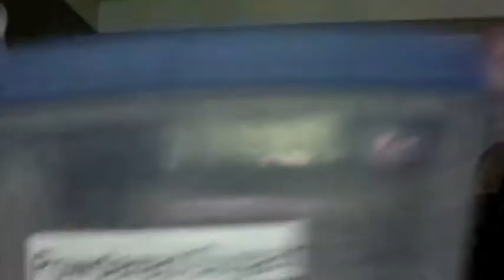Puppy Chow Official Video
C-Money, NS Swag, and BYOB (bring your own Beef) making it official. As Usual.